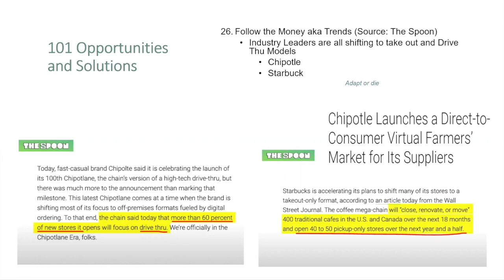101 Opportunities & Solutions: Follow the Money